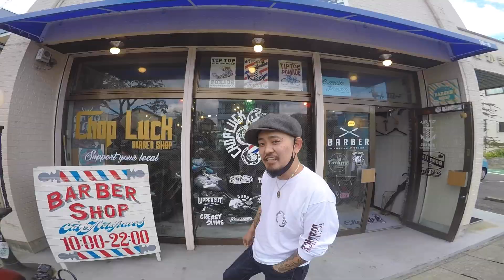【闇】かっこいいマフラーには裏があった。 Harley-Davidson XL1200X Forty-Eight【Motovlog】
そう言うことでした。

ご依頼はこちらからお願い致します。

*動画で使用している物
Bike : Harley-Davidson XL1200X Forty-Eight 2016'

Helmet : SHOEI EX-ZERO & V-480 Visor

Goggle1 : GOHAN(ゴハン) ブラック

Goggle2 : SWANS(スワンズ) ビンテージゴーグル

Globe : WESTRIDE × CHURCHILL

*編集環境
メインPC : iMac 27inch 2019 Retina 5K
(CPU 3.6GHz 8コア Intel Core i9 / メモリ 64GB / グラフィックス Radeon Pro Vega 48 8GB / SSD 2TB)

サブPC : MacBookPro 13inch 2016 Retina
(CPU 2.9GHz 2コア Intel Core i5 / メモリ 16GB / グラフィックス Intel Iris Graphics 550 / SSD 256GB)

*撮影機材
メイン(Motovlog)
 Camera : GoPro HERO7 Black - SuperView 1080p 60fps

マイク : iBUFFALO マイクロフォン

マイクアダプタ : GoPro 3.5mm AAMIC-001

サブ(Motovlog)
Camera : GoPro HERO4 Silver - SuperView 1080p 50fps

マイクアダプタ : MOVO 3.5mm GMA100

ミラーレス一眼 : SONY α6600

スタビライザー : ZHIYUN WEEBILL-S

GoPro用ミニ三脚 : Taisioner ミニセルカ棒

一眼用ミニ三脚 : Manfrotto PIXI